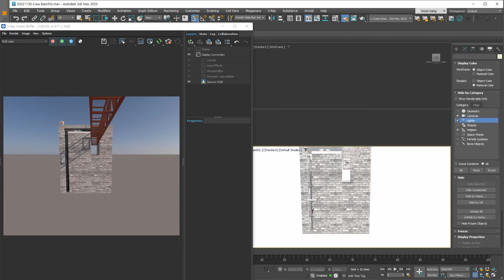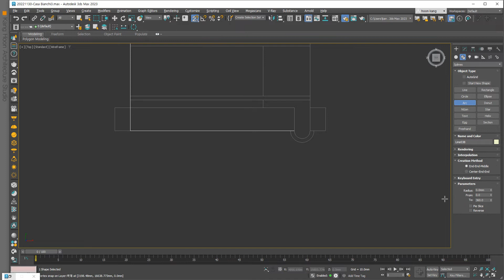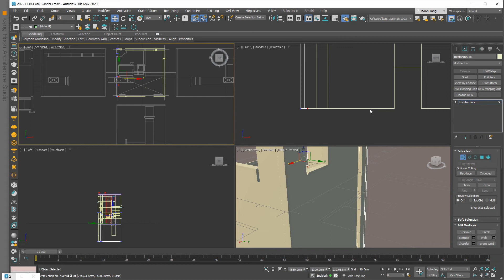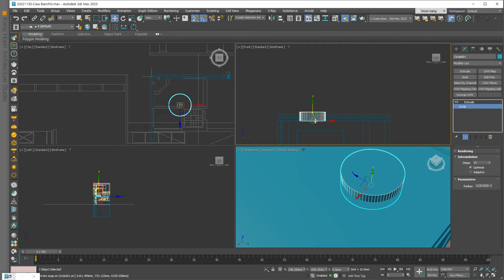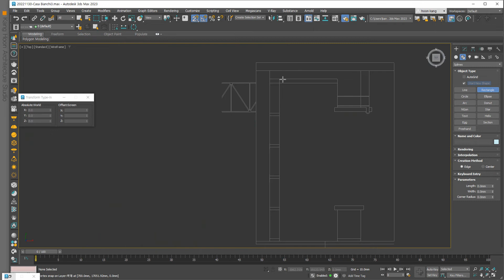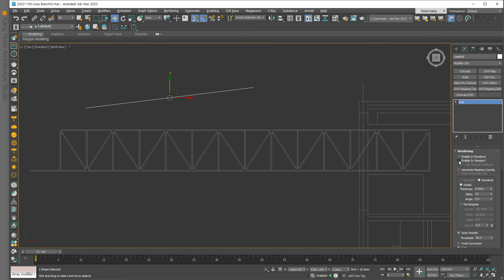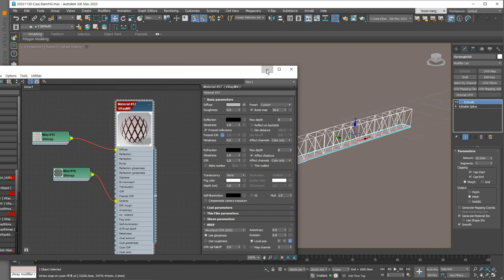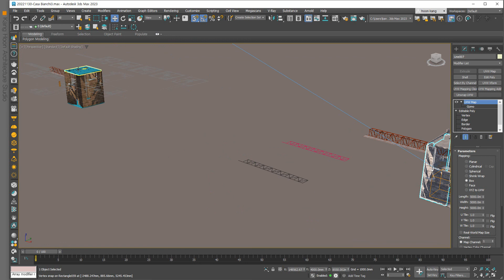3dsMax _ Bianchi House at Riva San Vitale _ Mrio Botta 비안키주택 만들기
Bianchi House at Riva San Vitale 마리오보타의 비안키주택 만들기 영상입니다.

영상에 사용된 도면은 제 블로그에 올려둘께요~

AutoCAD공인강사, 3dsMAX기술자격증을 보유한 건축사가 실무노하우를 알려드립니다.
AutoCAD, PhotoShop, illustrator, 3dsMax, SketchUP 등의 프로그램을 익히고 건축패널제작기법, 건축설계, 건축학개론에 대한 내용으로 강좌를 진행합니다.